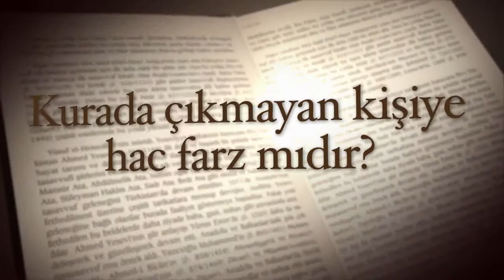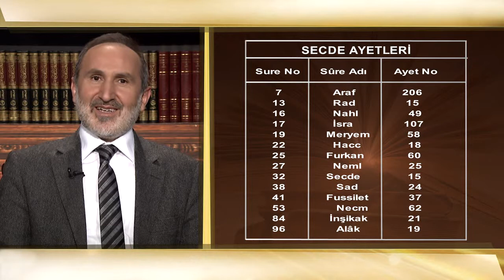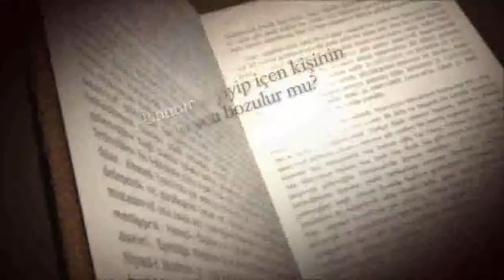İlmihal 43.Bölüm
Diyanet İşleri Başkan Yardımcısı Dr. Ekrem Keleş ile İlmihal programı; TRT Diyanet'te.